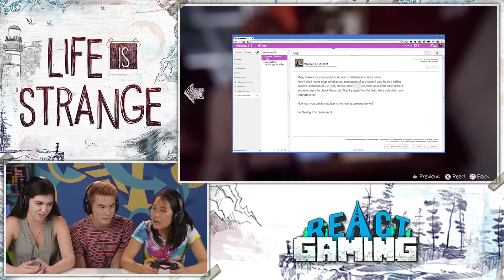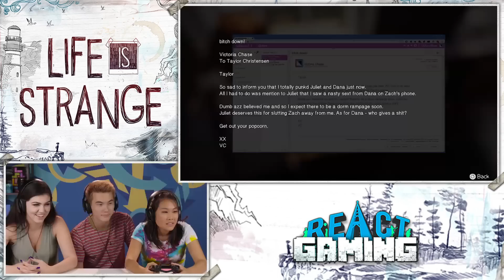SHE'S GOING DOWN!!! | LIFE IS STRANGE - Part 2 (React: Gaming)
Watch all our episodes of Life Is Strange
Play the game yourself! Available now!

Teens play life is strange! Watch to see their reaction!

Follow FBE:
Associate Producer -  Derek Wells & Zach Cieszynski
Production Assistant - Kenira Moore & Locke Alexander & Josecarlos Chavez
Editor - Marc Schneider
Assistant Editor - Kelsey Houser

Let’s Play #66 - SHE'S GOING DOWN!!! | LIFE IS STRANGE - Part 2 (React: Gaming)